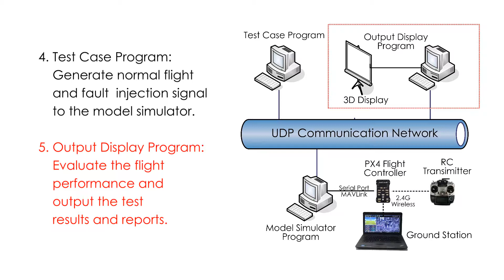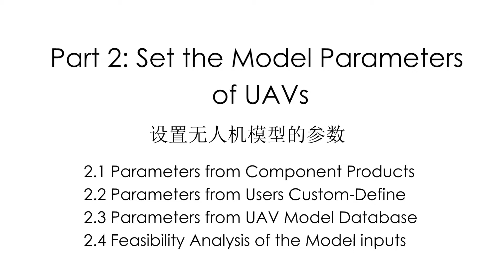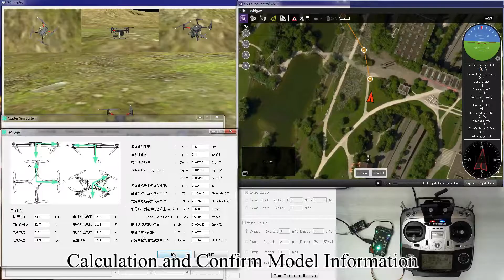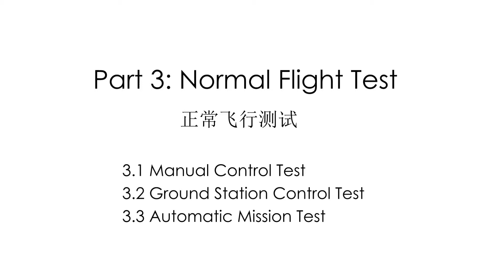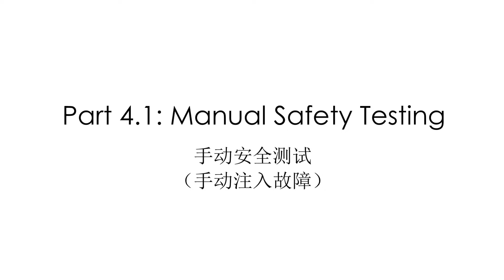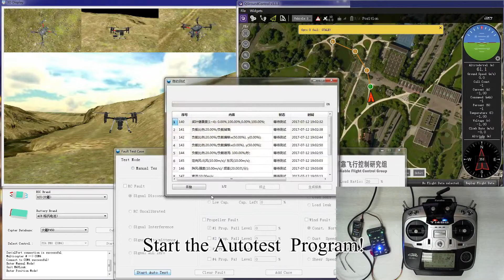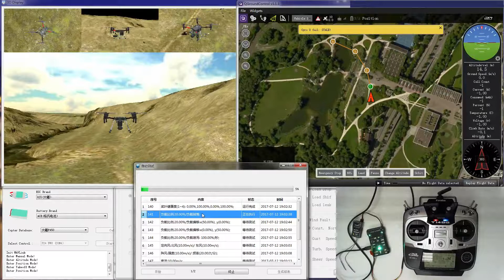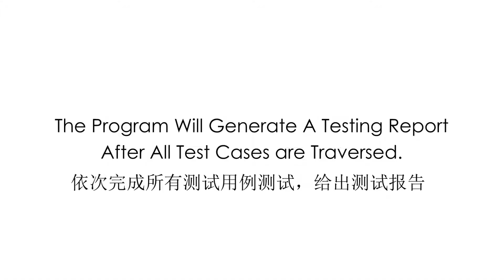An Automatic Safety Testing Platform for UAV Autopilot Systems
This platform is based on the Hardware In The Loop (HITL) mode of Flight Controllers with Pixhawk hardware + PX4 software.
The flight controller is running with the sensor data generated by a high-fidelity UAV dynamic simulator on a computer.